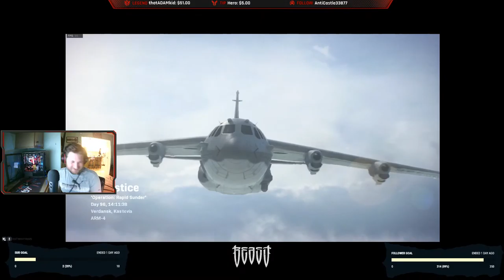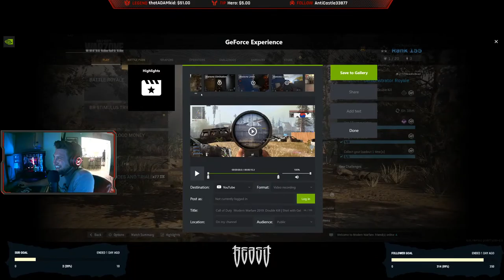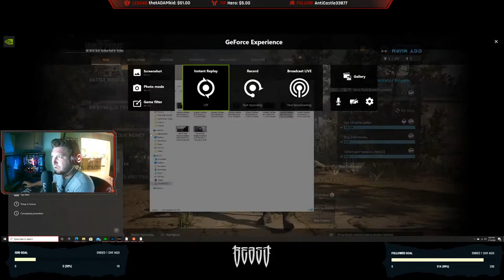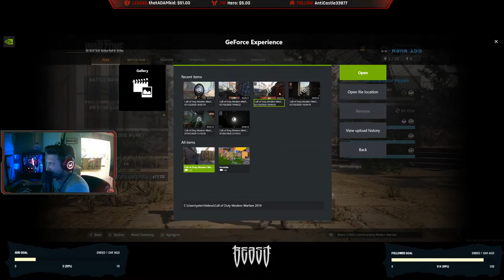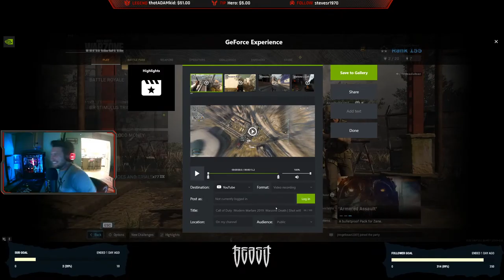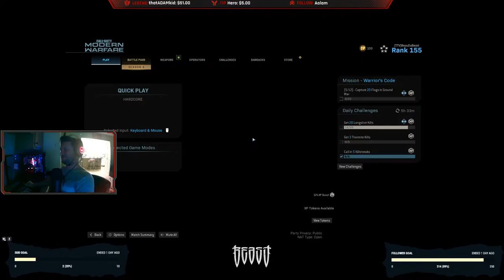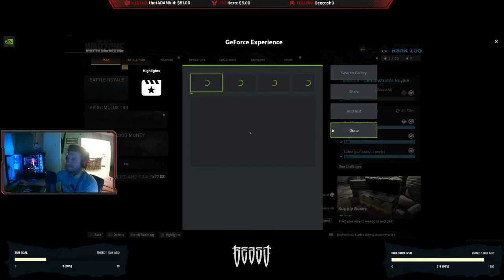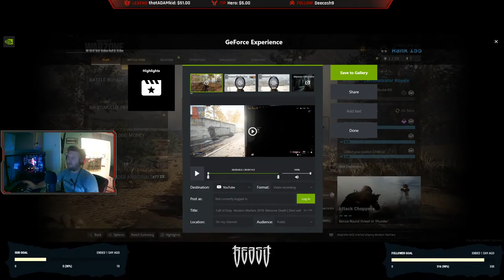Warzone with the WIFEY!! - Affiliate to Partner!